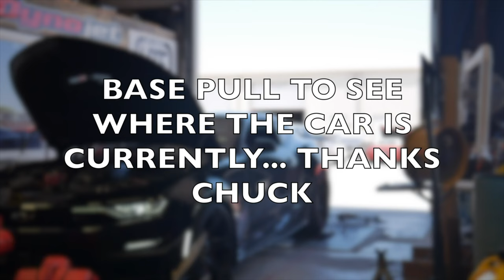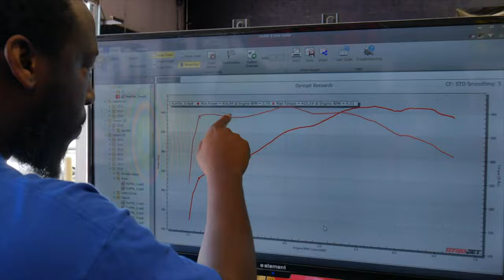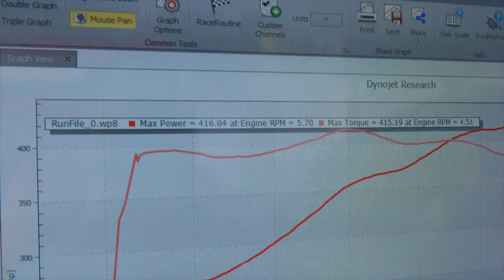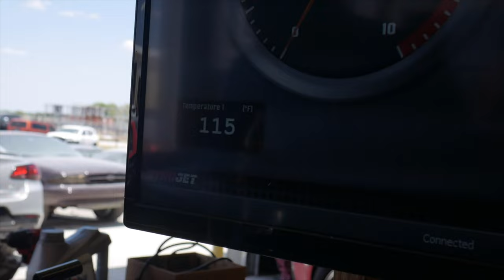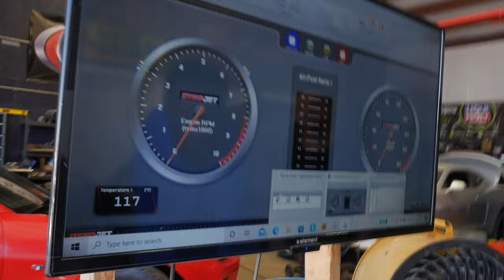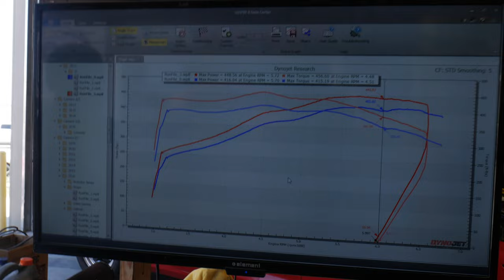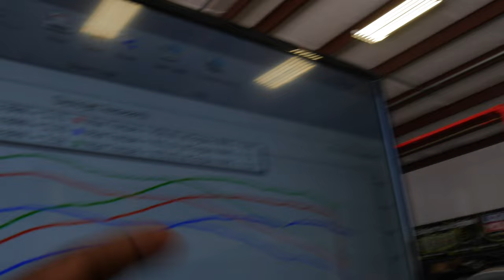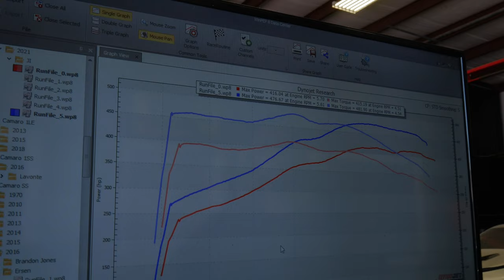TAKING MY 2021 CAMARO 1LE TO FORT WORTH TX FOR A TUNE ( BIG HP AND TORQUE GAINS )